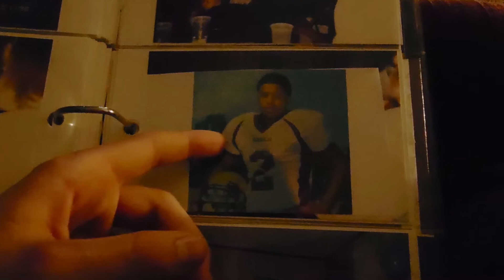Mr. Jones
what a pass